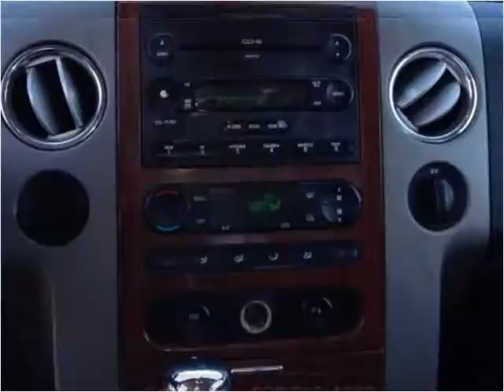2006 Ford F-150 Used Cars Panama City FL